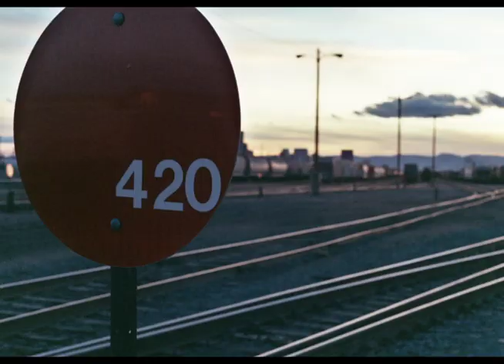Board Room - Clandestine Quietus - "Change and Fade" - Photo Slideshow [2005-2009]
Film photos of Board Room & Denver leading up to event of Board Room's farewell party at the shop with the B.U.F.U. video premiere. Leading up to its last days open.